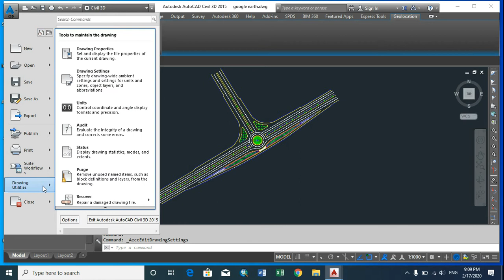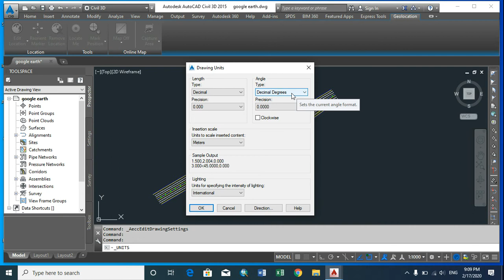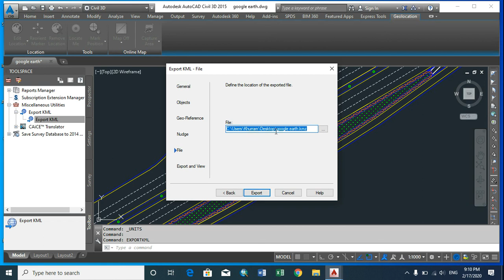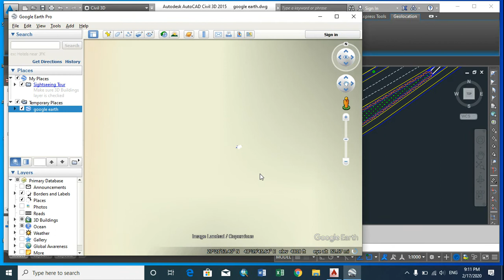Export AutoCAD C3D Drawing to Google Earth URDU/HINDI)By AUTO CAD CIVIL 3D ACADEMY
Simple and easy way to learn export civil 3d drawing in Googlr earth by AUTOCAD CIVIL 3D ACADEMY